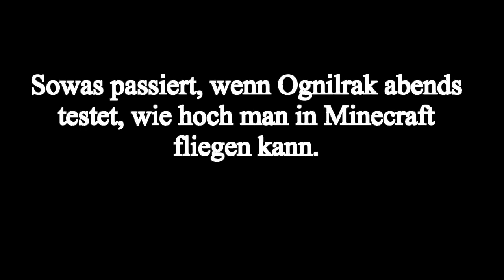OVER 9000 Free Fall - in Minecraft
Recorded by Stampus100

und son paar Random Tüpen hihi.